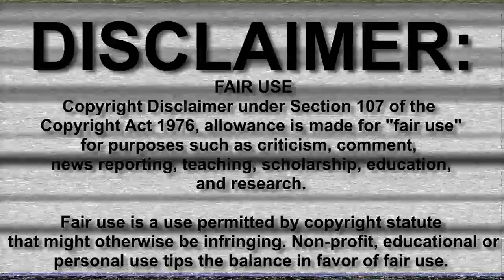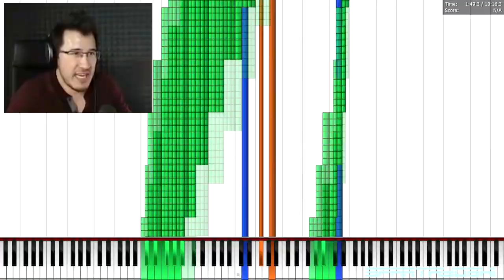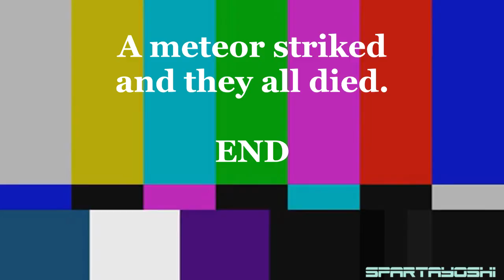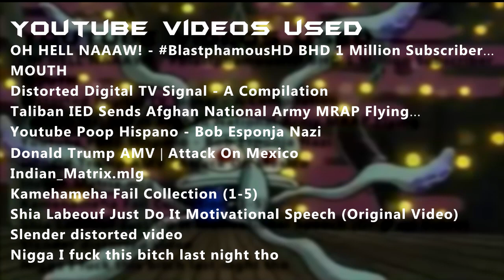[YTP] Gumball and Darwin spread the SimSimi virus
My first youtube poop. Hope you like it!

Music ♬:
[0:00] Serbia Strong (REMOVE KEBAB)
[0:20] "Mario Kart Wii - Pwning a FTW Hacker"
[0:42] The Walking Dead OST - The Pulse
[0:54] Abu Yaseer - Salil al-Sawarim
[1:11] Tycho - Adrift
[1:15] Lil Flip - The Way We Ball (Crizzly Remix)
[1:37] Yellow Claw - Shotgun
[1:46] Condukta - This Place (VIP)
[1:59] Michael Calfan - Resurrection
[2:05] Eminem - Rap God
[2:30] Shepard-Risset glissando
[3:31] Jihad Nasheed - My Ummah, Dawn Has Appeared
[3:52] "Aitona eta Saioa" (Intro music)
[4:09] blink-182 - Asthenia
[4:24] Audiofreq - Lose Control 2.0 (ALX-Sharty vs Escaflown Remix)
[4:48] Bushido - Wenn ein Gangster Weint
[4:57] [Black Midi] The Nuker II
[5:24] "malfunction" by cyriak
[5:38] Bone N' Skin - Brain Stuff
[5:46] Voltaia - Motordun Zaldun
[6:04] D4NNY - Goodbye
[6:19] Aero Chord - Surface
[6:27] A.K.1974 - Behind The Sky
[6:47] Massive Attack - Dissolved Girl (@ 2:25)
[6:52] "theme of sanic hegehog"
[7:04] Zomboy - Nuclear (Album Version)
[7:32] U2 - Gloria
[7:44] Final Fantasy XIV: OST - Slither
[7:59] U2 - Like a Song...